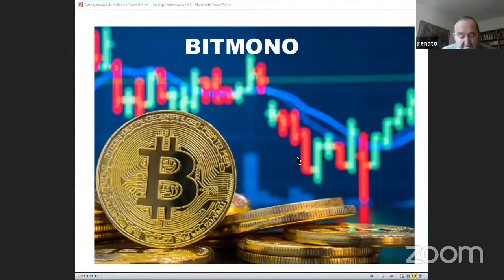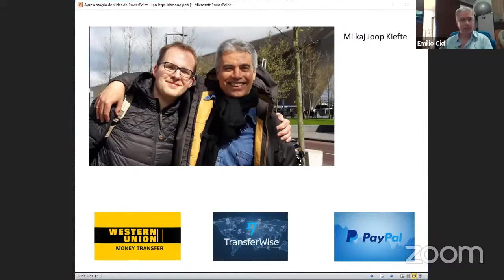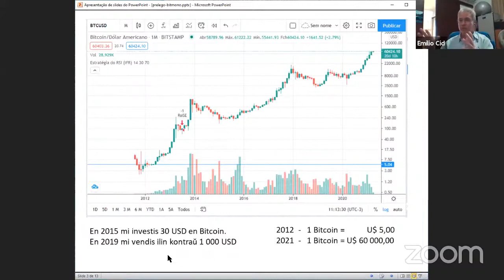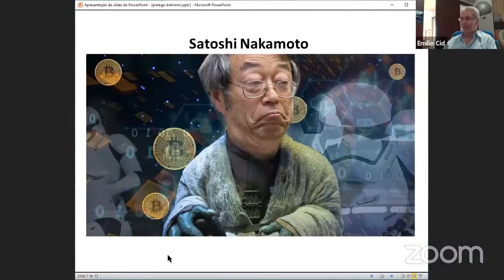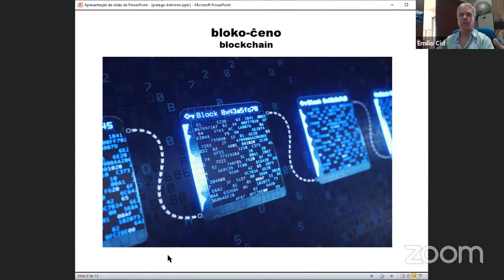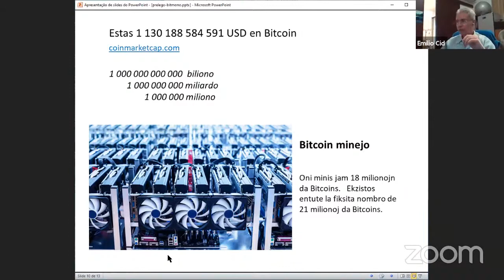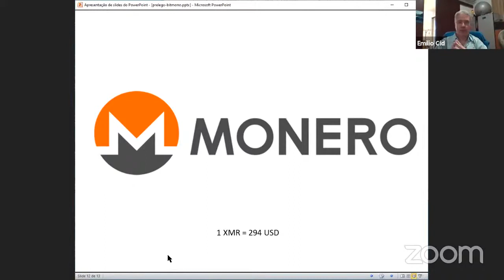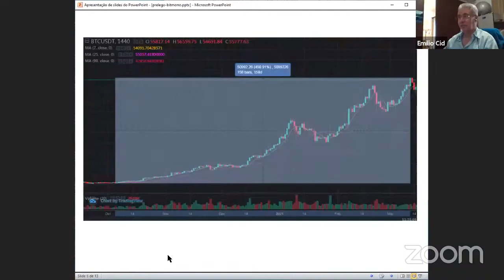Bitmono, Theter, Monero.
Prelego pri ĉifromono dum la La 8-a Irana Esperanto-Kongreso (IrEK-8) - Kvara Tago. Aprilo 2021